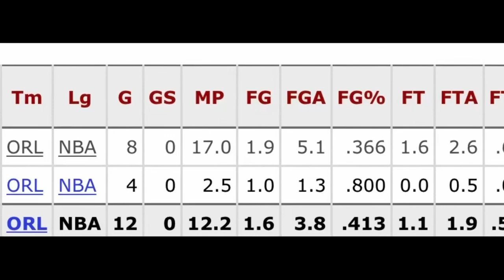Ep 16: Howard Wright Orlando Magic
Career summary of Howard Wright of the Orlando Magic